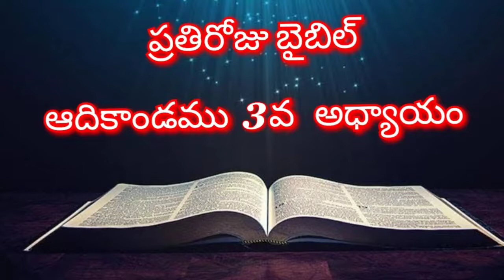ఆదికాండము 3వ అధ్యాయం || aadikandamu 3 || Genesis 3rd chapter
Pastor Yesanna
pastor John Wesley Anna
pastor Satish Kumar Anna| calvarytemplelive | pastor john wesley anna short message
pastoryesannashortmessage